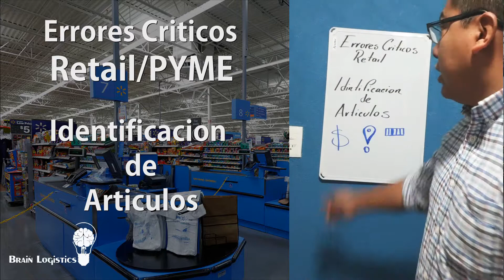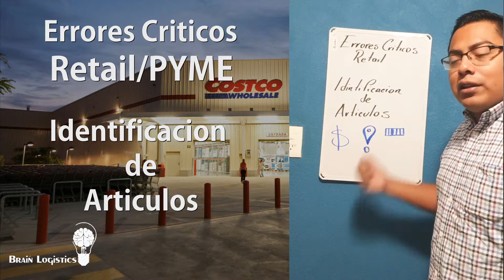Errores Críticos de las PYME´s/Retail: Identificación de artículos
Si tu eres dueño de una PYME o trabajas para algun retail es importante que tomes en cuenta este punto critico que afecta las relaciones con cada uno de nuestros clientes.